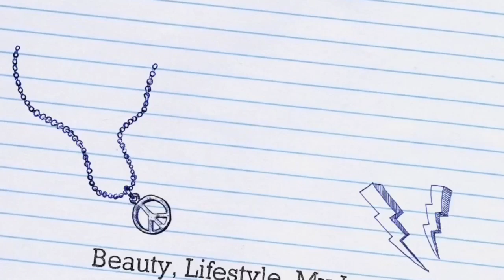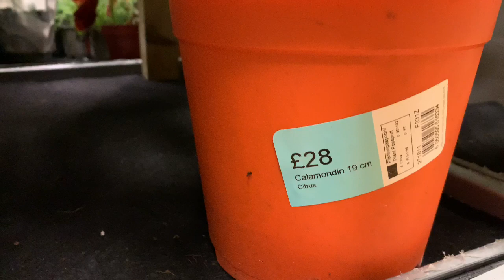HOMEBASE PLANT SHOPPING/HAUL | AYES LIFE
Tara Guys join me as I shop for a new baby at Homebase.